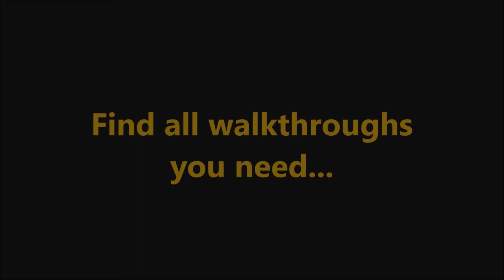Hermes: Tricks of Thanatos CE Bonus-Level 1